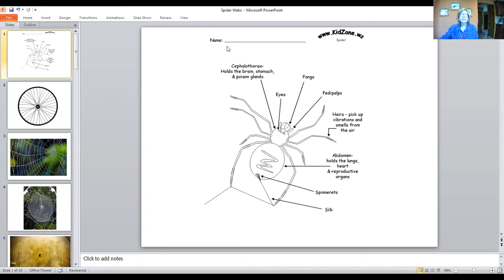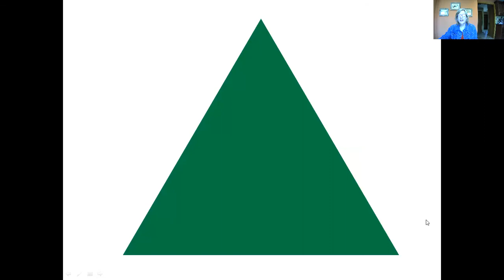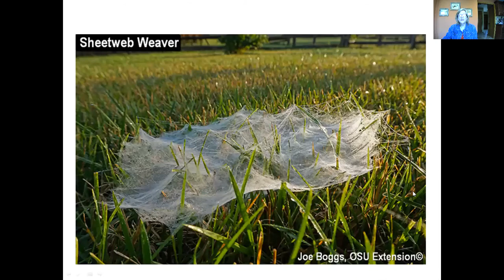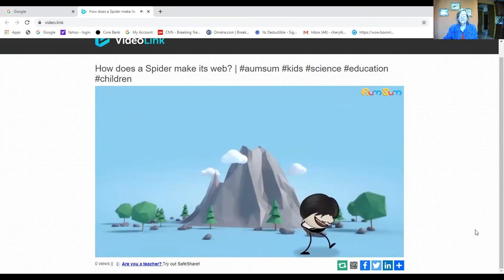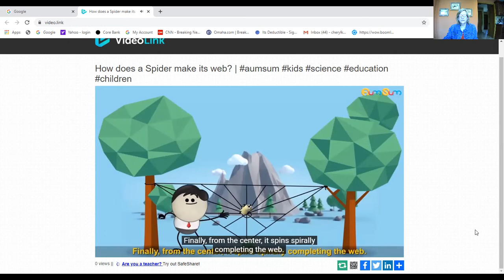Spider Webs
Children will learn more about spider webs.  Fun spider web facts will be included along with pictures of different kinds of webs.